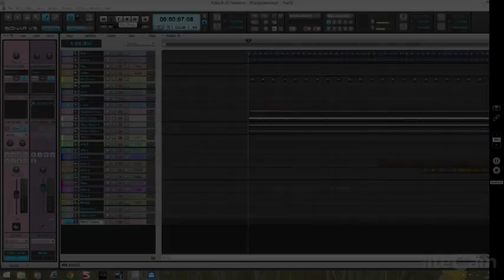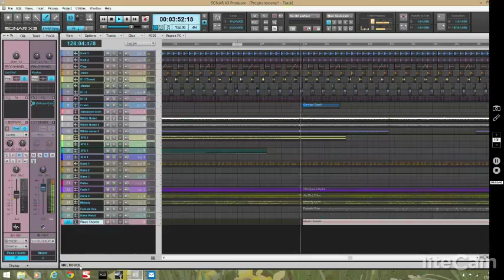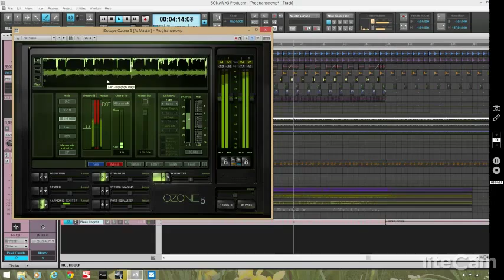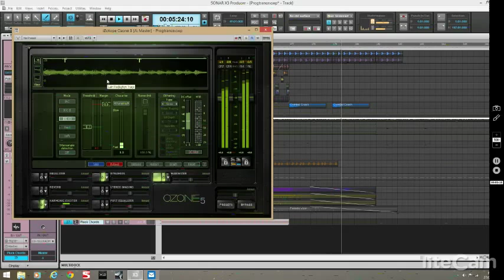Trance - Out into the Light - Sonar X3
The first trance track I've created that I'm satisfied with enough to stick it on YouTube. Created in Sonar X3. All synth sounds from Synapse audio Dune 2. All percussion from Novation Bass Station 2, plus some stock Sonar kick, and other fx samples. Constructive criticism welcome.